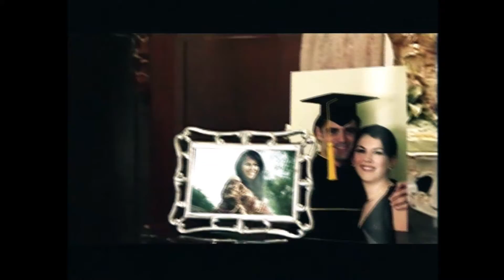NO SOY VIRGEN videoclip oficial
"No soy virgen" videoclip oficial letra y música Fernanda Ostos y Joel Alonso

Letra:

Soy esa pesadilla
que tienes a escondidas
que no quieres presentar a tu familia

soy de esa rara especie
que tanto te enloquece
soy el tipo de mujer que te mereces

pero voy en contra de aquel ideal
angelical
que se debe parecer a tu mamá

CORO:
yo no soy virgen
pero te haré milagros
así que tómame en tus brazos
no me condenes por adelantado no

yo no soy santa
pero te llevare al cielo
por que el amor nunca fue malo
hay que darle otro sentido al pecado

soy esa chica mala
que dicen los que hablan
que anoche no durmió sola en su cama

a mi me vale lo que digan
no saben que a mi casa
tan solo el que yo quiero es el que pasa

ya se que voy en contra de aquel ideal
angelical

CORO 2 veces

que dicen los que hablan que anoche no durmió sola en su cama.